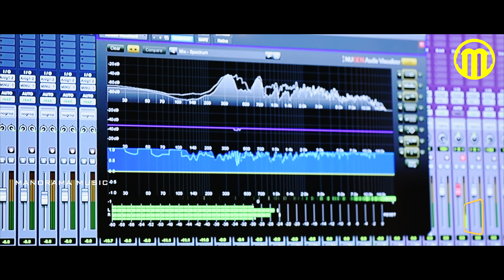Ee Loka Yathrayil | Gopika S | Arun Andrews Punnen | Malayalam Christian Devotional Song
ഈ ലോകയാത്രയിൽ | Ee Loka Yathrayil

Lyrics, Music & Produced by Arun Andrews Punnen, USA
Singer : Gopika S
Chorus : Angel | Swathi | Anwin | Ratheesh
Co-ordinator : Bini Kuttickal
Editors : Basil Thurakkal | Nandini S
Orchestration : Prince Joseph
Rythm programmer : Premcy
Mix & Master : Shiju Ediyatheril
Recorded at Audiogene Sound Studios, Kochi

ഈ ലോകയാത്രയിൽ ദുഃഖങ്ങൾ നീക്കിടുവാൻ
യേശുവല്ലാതെ മാറ്റാരുള്ളൂ എന്നെ താങ്ങീടുവാൻ

വാഴ്ത്തീടുന്നേ ഉന്നതനെ നന്ദിയാൽ സ്തോത്രങ്ങൾ പാടീടുന്നെ
വാഴ്ത്തീടുന്നേ വല്ലഭനെ നന്ദിയാൽ  പാടീടുന്നെ

എന്നെ നടത്തീടും വല്ലഭൻ ക്ഷീണത്തിലും ദുരിതഭാരത്തിലും
നിൻ സാന്നിദ്ധ്യം തന്നീടണേ ജീവിത കാലത്തോളം

ഹാലേല്ലൂയ്യാ

സന്തോഷനേരത്തും സന്താപകാലത്തും
കൂടെ നടന്നീടും വിശ്വസ്തനായ് അനന്തകാലത്തോളം
അനാദിയാം നാഥനെ പ്രപഞ്ചത്തിന്‍റെ സൃഷ്ടിതാവേ
നിത്യതയോളം താങ്ങീടുവാൻ വാക്കു തന്നവനെ

For song release on this Manorama Christian Devotional Youtube channel

★ ANTI-PIRACY WARNING ★
This content is Copyright to Manorama Music. Legal Action will be taken against those who violate the Copyright of this Video.